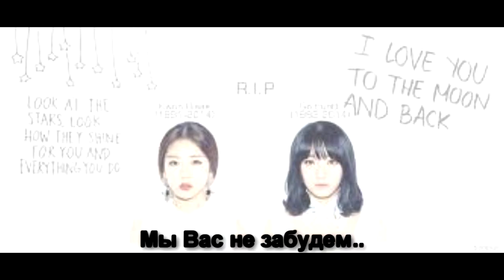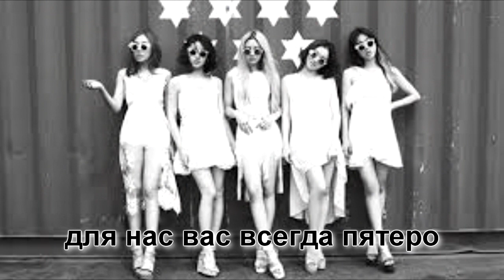Tribute EunB & Rise from KZ